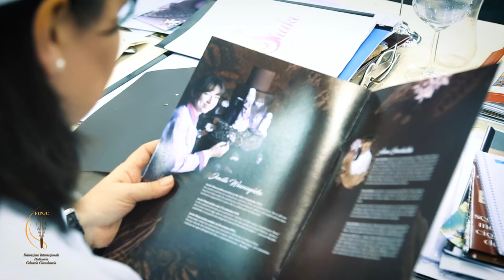CAKE DESIGNERS WORLD CHAMPIONSHIP 2017-WINNERS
Il Campionato del Mondo dei Cake Designers organizzato dalla FIPGC (Federazione Internazionale Pasticceria Gelateria Cioccolateria)

The competition takes place every two years starting in 2015 at the most prestigious fair of this sector, Host Fiera Milano. In the Cake Designers World Championship professionals from five continents will compete for the title of World Champion which will be the biggest event of this sector on an international level.